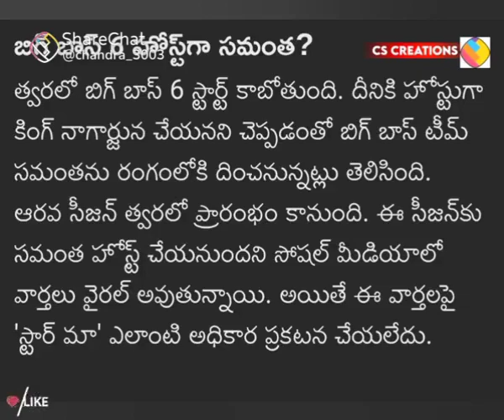biggboss 6 host samantha ❤❤❤